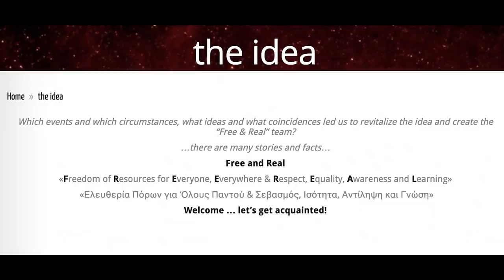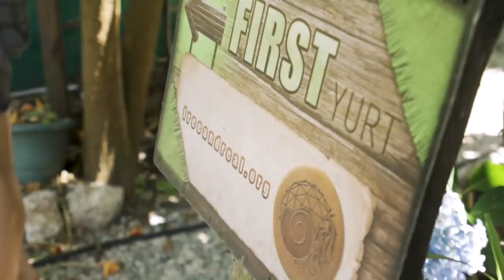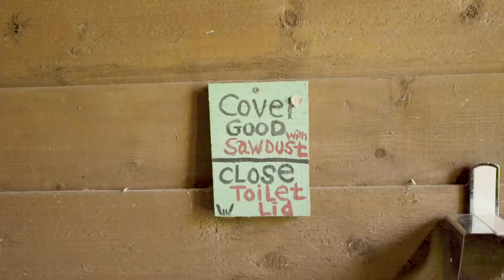Building a Straw Bale House Dome & More at an Eco Village in Greece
Free and Real is where you can learn about eco building, sustainability and simple living. Straw Bale House in Greece

With Open Eyes I See - Sunfish Grove
Small Things and Starlight - River Foxcroft
Solitary Drifter (Instrumental Version) - April Moon

Filmed by

Edited by